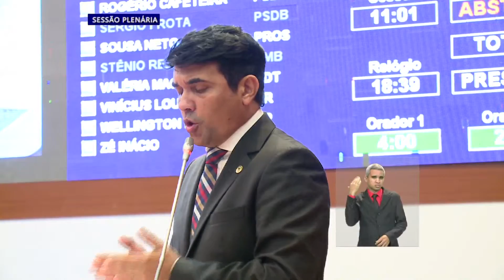Discurso do deputado Wellington do Curso 02 23/05/2016